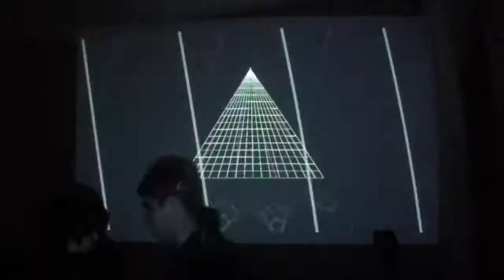Alux Multimedia Studio Reel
ALUX MULTIMEDIA STUDIO
👉Brindamos servicios de asesoramiento, diseño y creación de contenido multimedia para proyectos y eventos, tanto artísticos como culturales e institucionales.

👉Cuento con las herramientas imprescindibles de esta nueva era virtual y digital:

🎬Diseño Audiovisual: Producción, Realización y Edición de videos artísticos e institucionales, de forma integral e innovadora, para una óptima difusión multimedia de tu proyecto.

🎠Escenografía: Creamos espacios y realizamos Ambientaciones para eventos, proyectos audiovisuales y culturales, integrando nuestra amplia experiencia en escenografía, diseño de luces y proyecciones en vivo.

🎥Vjing & Mapping: Diseño y proyección de Video en vivo en eventos institucionales, artísticos, culturales, fiestas, y más.

🎨Diseño gráfico. Creamos hermosas piezas gráficas potenciando la identidad visual de tu proyecto. Diseñamos Logos, Flyers, Arte de Tapa, Tarjetas personales, y más.

🖐Si estás buscando potenciar tus proyectos contáctanos!

🖐Si sabes de alguien que podría requerir nuestros servicios, Recomendanos! 🙌

🌀En esta Nueva Era confío profundamente en crear Red y Compartir nuestros servicios de forma directa. Es la clave para que cada vez seamos más trabajadores independientes, viviendo de lo que amamos y brindando nuestros servicios de forma más personalizada y directa! Entre tod@s podemos lograrlo, cada vez somos más! 🐬 🐬 🐬